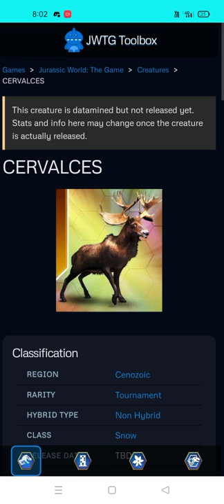NEW CERVALCES COMING THIS WEEK TOURNAMENT|| Jurassic World The Game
NEW CERVALCES COMING THIS WEEK TOURNAMENT.